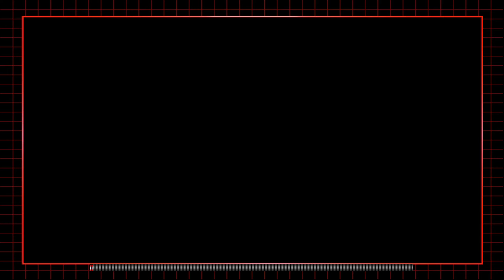This is the End - Command & Conquer: Generals - Heure H (Chine) - PC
Fin de la campagne Chinoise de Command & Conquer™ : Generals - Heure H sur PC version française. This is the End.